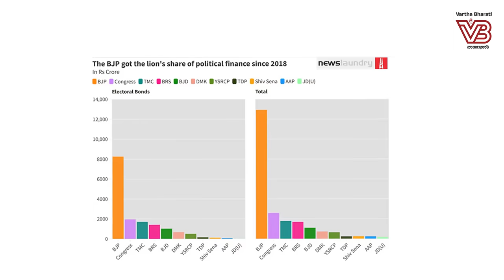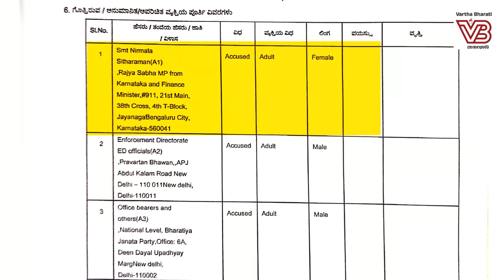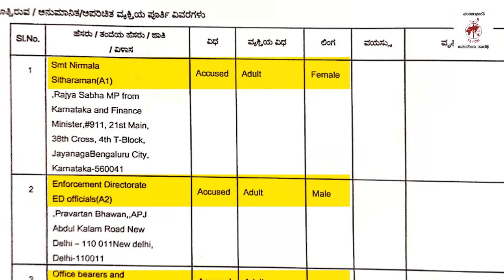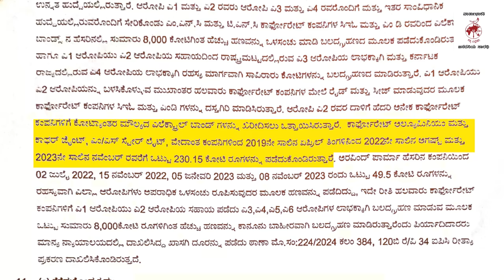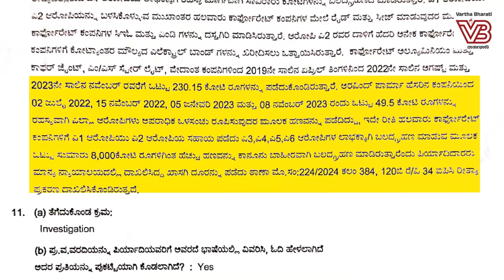ಮೋದಿ, ಅಮಿತ್ ಶಾ ವಿರುದ್ಧ ಕ್ರಮ ಇಲ್ಲವೇ ? | No action against Modi, Amit Shah? | Nirmala Sitharaman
ಎಫ್ ಐ ಆರ್ ಬಯಲು ಮಾಡುವ ಸತ್ಯಗಳೇನು ?